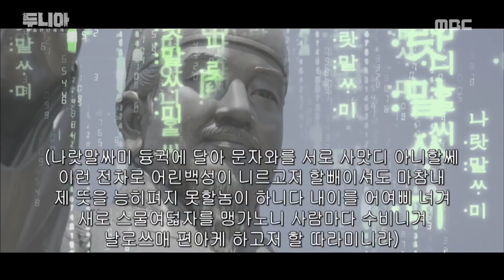[Dunia: Into a new world]두니아~처음 만난 세계 - can not use my cell phone 20180603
▶ More ‘Dunia: Into a new world’ clips are available↓↓↓↓↓↓↓↓↓↓

[Dunia: Into a new world]

World's first!
MBC × Nexon collaborate to create a program.
The game 'DURANGO ARCHIVE' is reborn with MBC entertainment!
Domestic game population 30 million times. Domestic game market size is 10.8 trillion won!
Like 'Resident Evil', 'Warcraft', 'Assassin's Creed', 'Pocket Monster'
There were many movies and animations based on games.
There is no TV entertainment program !!
Real TV show program
Fantasy that can be borrowed from games (virtual space-time, character growth
Cinematic story development)
The world's first game original TV entertainment program will be released!